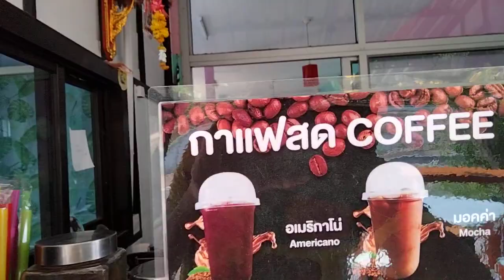อำพระใหม่เล่น ส่งน้ำ มื่อคืนแซ่บบ่?555.